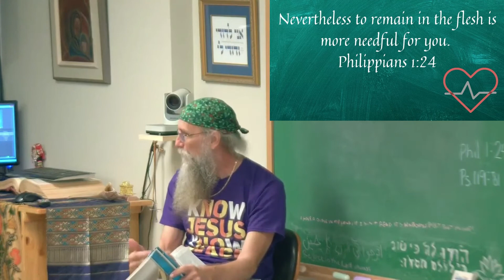God Is Not a Scapegoat